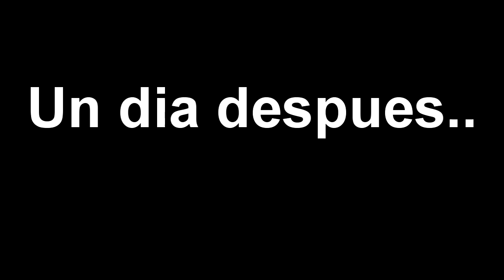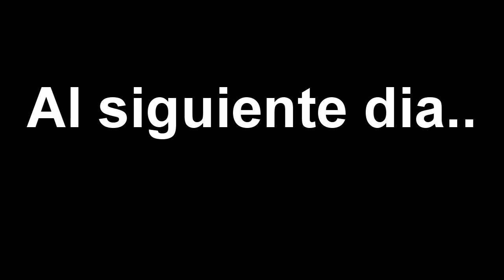El Maletin (trabajo escolar)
Pues este fue un cortometraje hecho en aproximadamente 3 semanas para un proyecto de la materia de artes, quedo curado, chequenlo :)